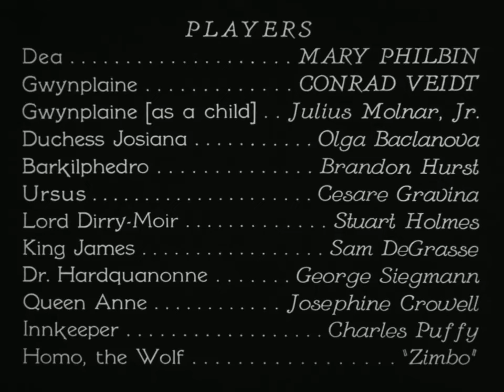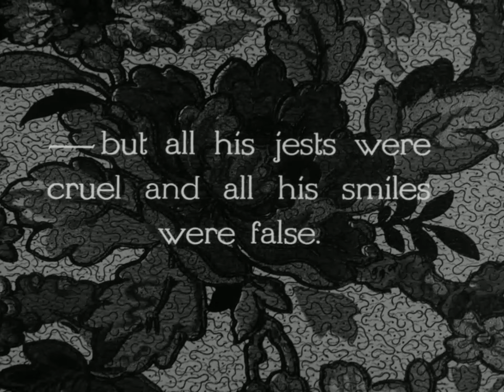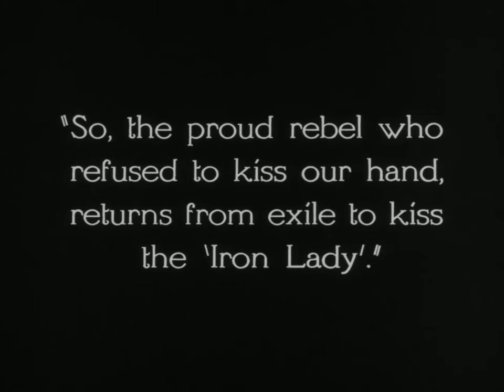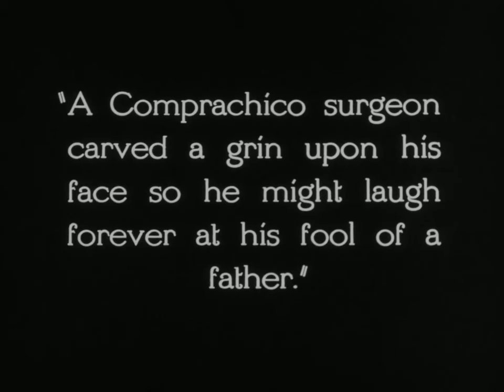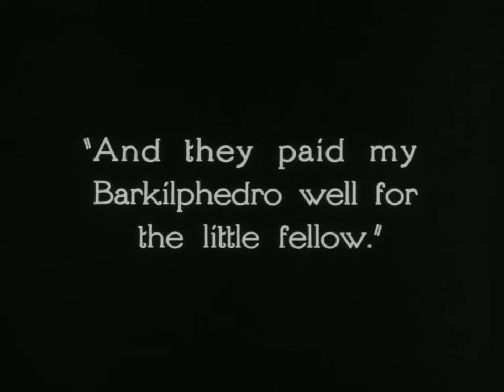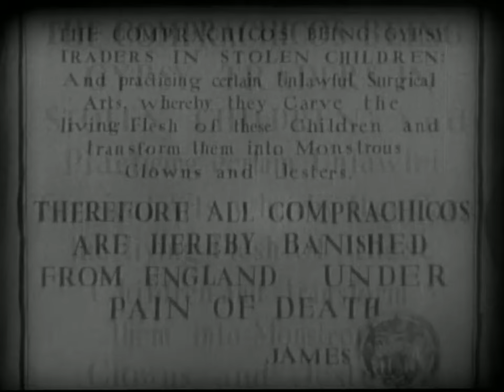El hombre que ríe (1928) [película muda con subtítulos en español]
Sinopsis: Queriéndose vengar de Lord Clancharlie, El Rey Jacobo II ordena la muerte y el secuestro de su hijo. Como venganza contra su padre, el niño es secuestrado y deformado su rostro quedándole una sonrisa monstruosa.